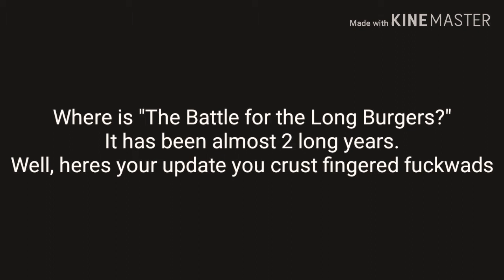Update.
For all of those who have watched the trailer for "The Battle Of The Longburgers"
Here is your long awaited update